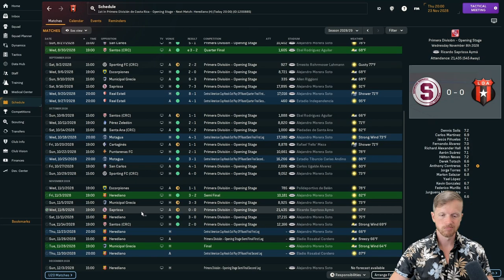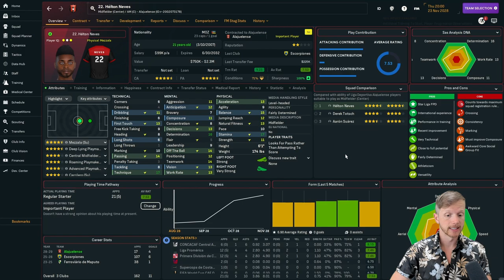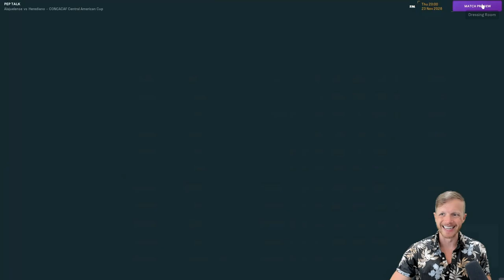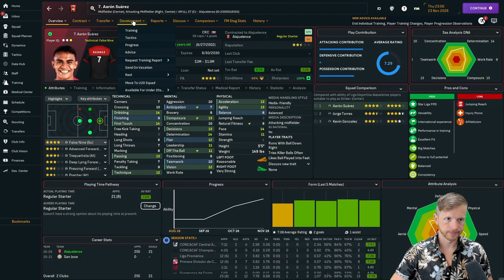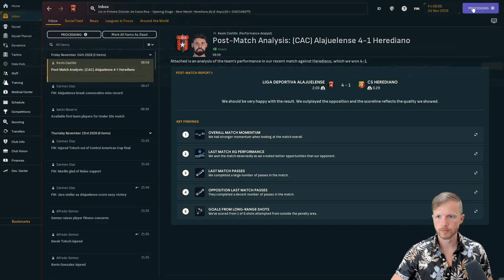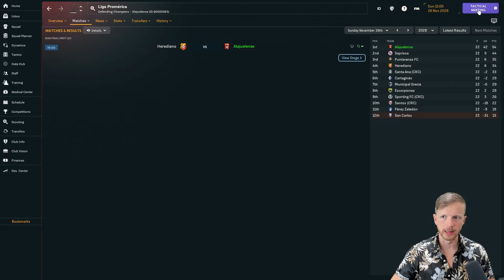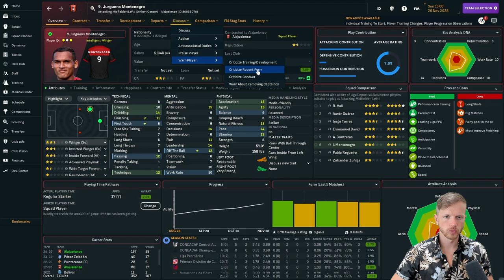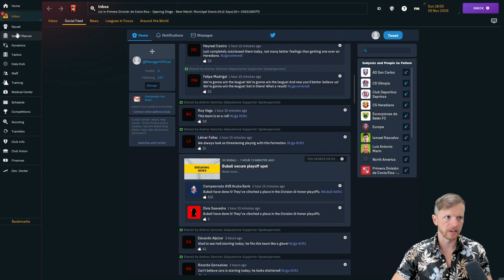RIVALRY BACK-TO-BACK | Ep 28 | NA Journeyman FM24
We play rival Herediano in 4 of our next 5 games. Today is the first leg of the Central American Cup Final and the first leg of the league semi-final.